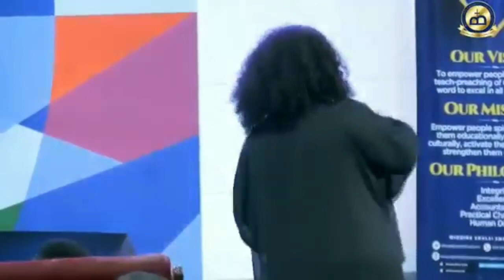Obaapa_Christy_SpiritFilled_Worship_Ministration_moved_everyone_in_tear’s